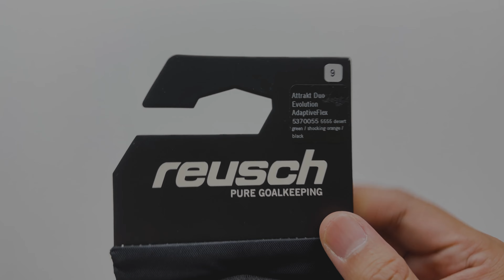Reusch "Alex Meret" ATTRAKT DUO EVOLUTION ADAPTIVEFLEX DESERT BLOOM Goalkeeper Gloves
Discover the Desert Bloom pack, a pure explosion of energy with a design of flashy contrast details that pop out of an earthy, olive base colour, just like flowers blooming on sandy grounds, this the official Reusch World Cup 22 on pitch design.

An amazing, highly comfortable, soft and supportive glove with a totally new closure system!

This glove features a black duo latex with 3D dots on the inside of the hand for maximum grip, control and cushioning.

The Evolution Cut provides a big catching area and a very comfortable fitting. With embossed latex on the fingers and punching zone stability is guaranteed.

The new patented AdaptiveFlex Closure System provides flexibility as well as the supportive and tight fit around the wrist adaptive to the wrist thickness of each goalkeeper at the same time. This is made out of a special two layer system which provides flexibility and stability.

With the extended Grip Zone a bigger catching area is guaranteed.

Material:
49% Latex
28% Rubber
18% Polyester
5% Polyamide

Colour:
Desert Green/Shocking Orange